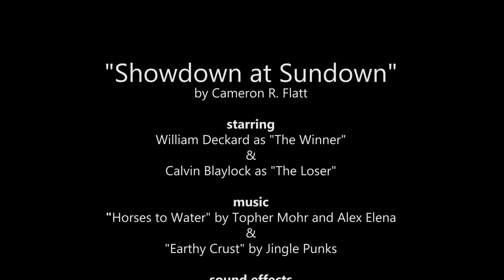Showdown at Sundown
Atop a fateful parking garage, two adversaries are ready for a showdown at sundown.